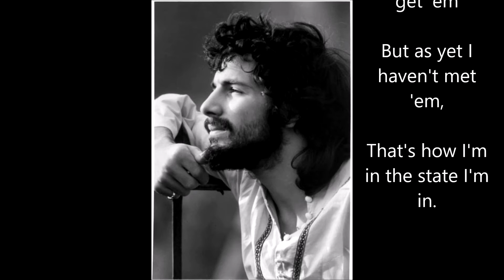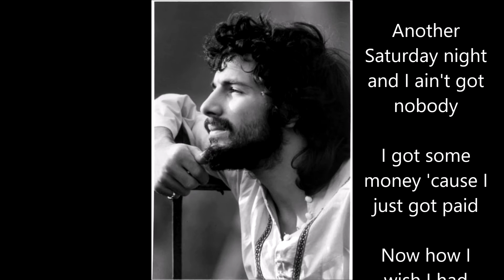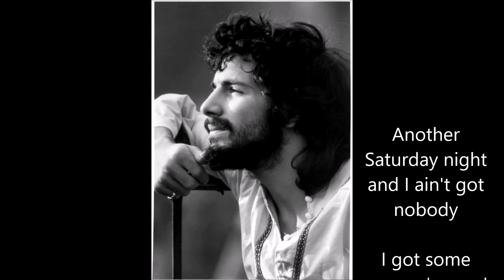Another Saturday Night CAT STEVENS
Great fun song, written and performed by Sam Cooke - and nicely covered here by Cat Stevens.